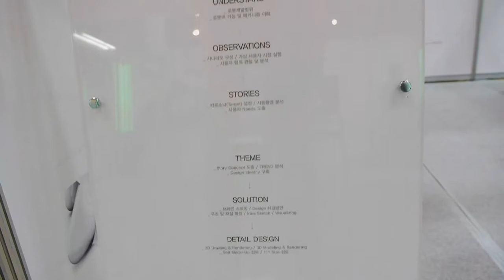Automation World 2011 - Manontanto Design Studio